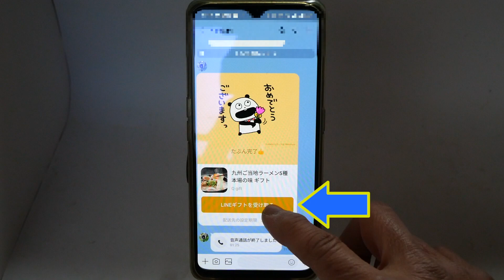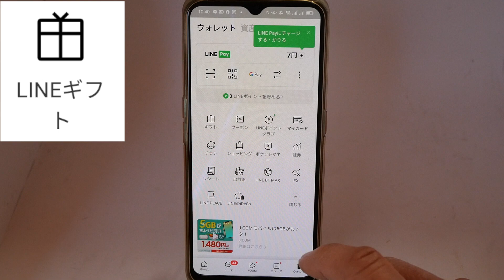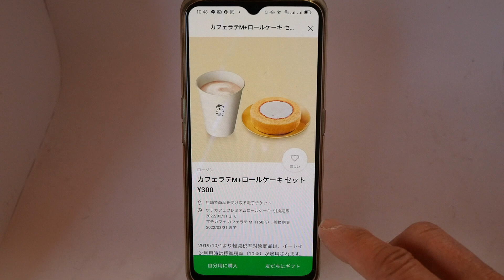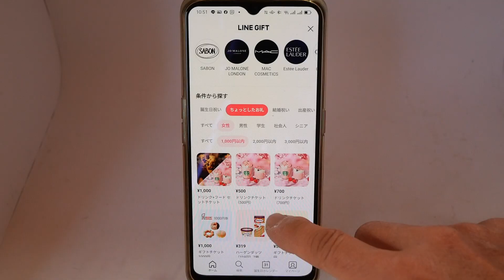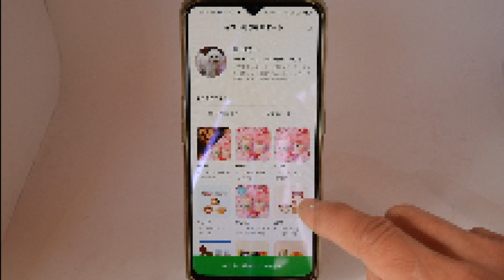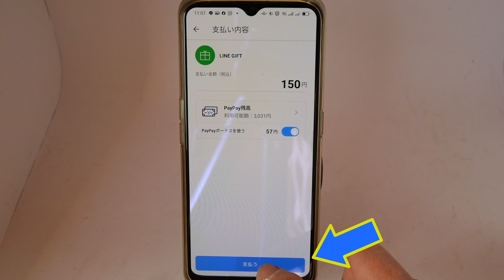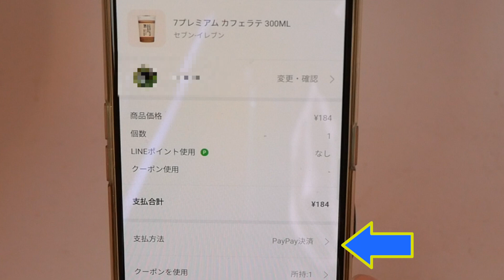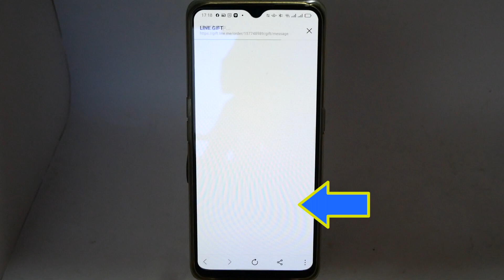LINEギフト、友達に感謝をおくろう！ちょっとしたギフトを手軽に、わかりやすく解説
LINEギフト、ちょっとしたお礼をLINEの友人であれば、簡単に送る事ができます。コンビニのコーヒーも送ることもできます。相手の住所が分からなくても送る事ができます。

★効果音 ラボ
★イラスト